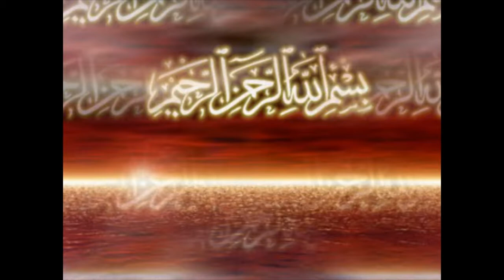Sifaat-e-Bari Taala, Moulana Ilyas Ghuman, 03-01-2009, Monthly Dars-e-Quran Jamia Haqania Lahore